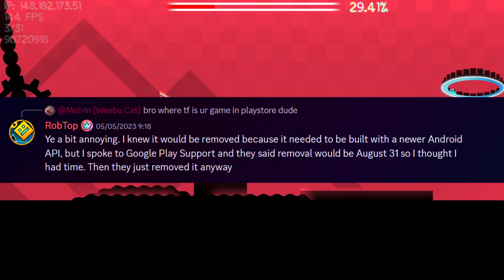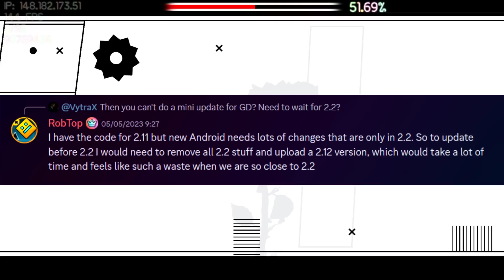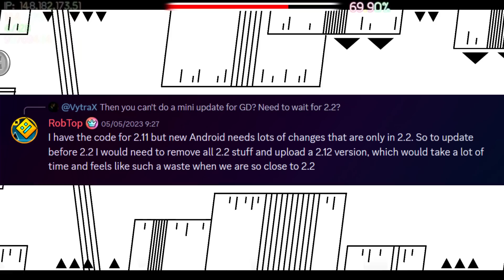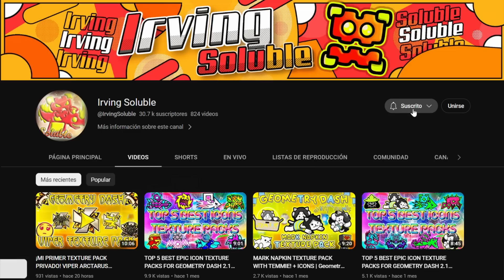GEOMETRY DASH 2.2 ¿ES MÁS PROBABLE QUE NUNCA ANTES?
😎✅En el video de hoy analizaremos qué tan probable es que salga Geometry Dash 2.2 este año 2023

➔🙏Considera unirte como miembro del canal, puedes obtener beneficios de miembro para descargar texture packs sin publicidad y más!🙏

▬▬▬▬▬▬▬▬▬▬ ⏱ Índice ⏱▬▬▬▬▬▬▬▬▬▬▬
0:00 Intro
00:27 Geometry Dash Eliminado de Play Store
06:28 La Última Sorpresa de Robtop
07:49 ¿El Final de la Larga Espera? Geometry Dash 2.2 Sneak Peek 3
10:29 La Estrategia de Robtop
12:24 ¿Qué probabilidades hay de que salga este año?
13:39 Conclusión